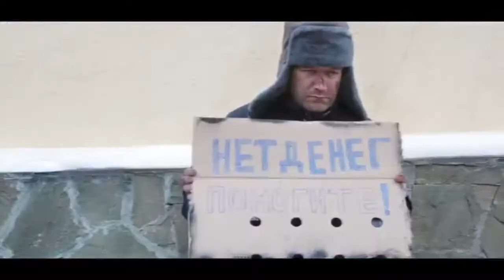Видео, меняющее мышление. Простыми словами о глобальных переменах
СКАЧАТЬ КНИГУ - "Прорыв, ведущий к успеху или как подняться в Интернете"

Сегодня я с Вами хочу поделиться видео, которое меняет мышление.
Во всяком случае у меня так было и произошло.

Здесь: простыми словами о глобальных переменах, которые Вас ждут будучи Вы в тотальном фокусе.
Правильные привычки + дисциплина и фокусировка = результат в любом деле!
Пересмотрите видео не один раз!!! (чисто пожелание)

! SKYPE: Juylikaa